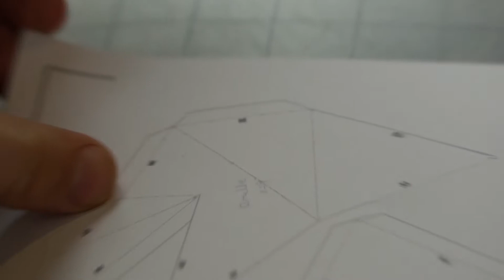DIY - Bulldog 3d de papel para decoração + Download Grátis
Trabalho chamado de Lowpoly Papercraft deu um pouco de trabalho, mas o resultado é muito legal!
Pra variar, a Tapioca quase destruiu o trabalho que levou horas para montar.
Quer baixar o modelo?
Gostam de vídeos assim?
Em breve um novo modelo, se inscreve aí !

Se quiser me ajudar a fazer mais vídeos assim e disponibilizar mais arquivos para download, da um like ou agradece nos comentários =)